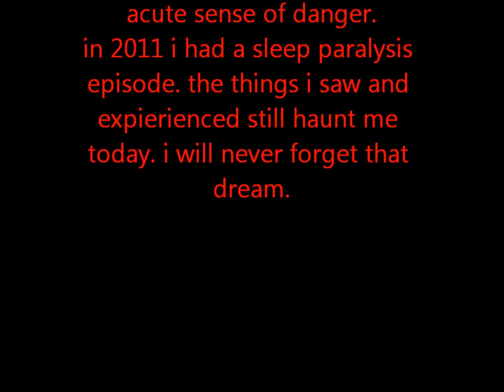sleep paralysis expierience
on november 5 2011 i experienced sleep paralysis. the events of this ocuence wer horrifying in nature. i currently have published 3 books about sleep paralysis, and sleep paralysis recovery. the events of this video are vaguely the same events that took place that night. thank you for watching.